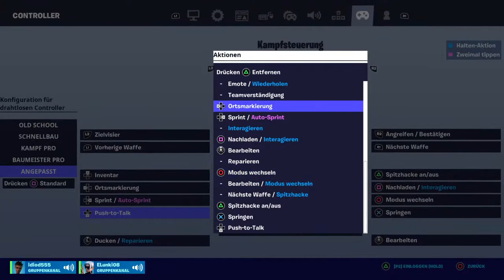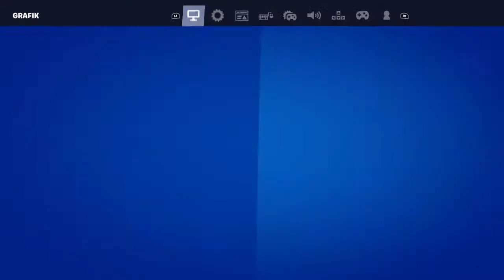39er Weekly stream !!!!!![[[{*;][`$][][{={{===={{{}{.:[}}}}}}]]]]]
Hi ich bin (pieeeeep)
und ich möchte einfach mal drauf los Yt machen da ich es liebe meine Videos zu schneiden  (aber nich aufnehmen) ich freue mich über jeden abbonenten und like aber biiiiiittttttttttttteeee schreibt mal comments, denn über die freue ich mich am zweitmeisten.